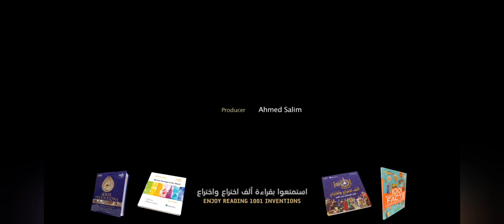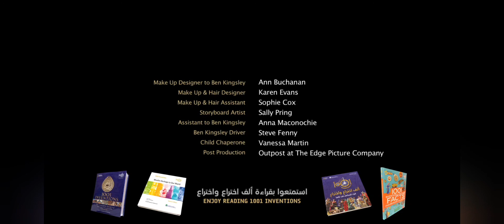Ortaçağ İslam Dünyasında Bilim -ALTINÇAĞ - 1001 İcat ve Sırlar Kütüphanesi